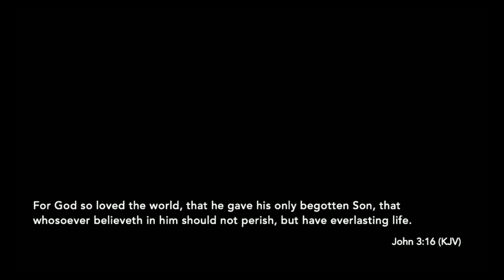Neither Do I | Bro. Robertson | Sunday, August 16, 2020 PM